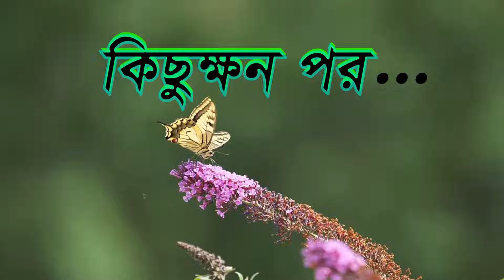শশা বাড়িতে দুই বউ | Sosa Barite Dui Bou | Fox Cartoon | Rupkothar Golpo | Bangla Cartoon Golpo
আমাদের আজকের গল্পের নাম : শশা বাড়িতে দুই বউ | Sosa Barite Dui Bou

Fox cartoon point Channel and all of its videos are not “directed to children” within the meaning of Title 16 C.F.R. § 312.2 of CHILDREN'S ONLINE PRIVACY PROTECTION ACT (USA) are not intended for children under 13 years of age. Fox cartoon point CHANNEL and its owner(s), agents, representatives, and employees do not collect any information from children under 13 years of age and expressly deny permission to any third party seeking to collect information from children under 13 years of age on behalf of this CHANNEL. Further, Fox cartoon point CHANNEL denies any and all liability or responsibility for the practices and policies of YouTube and its agents and subsidiaries, or any other affiliated third party, regarding data